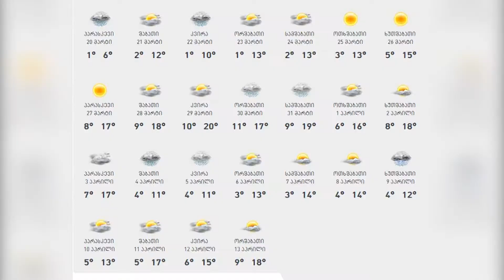თბილისის ახალგაზრდული ოლიმპიური ფესტივალი (TVS-ის რეპორტაჟი)